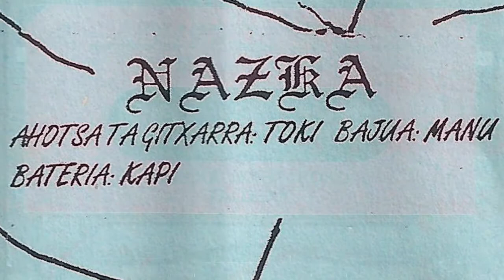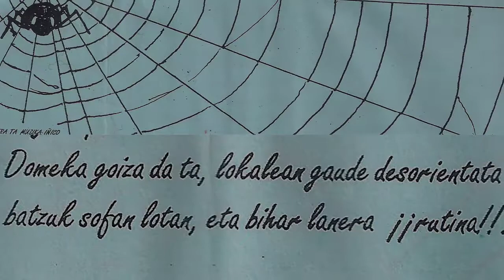NAZKA - Desfasa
Lekeitioko musika ikastaroko taldeen maketa daukagu, non Nazka taldea "Desfasa" abestia sartu zuen. Taldea osatzen zuten Toki (ahotsa ta gitarra), Kapi (baterian) eta Manu (Baxuan). Eskerrik asko Xabier Goikoetxea maketa pasatzeagatik!!